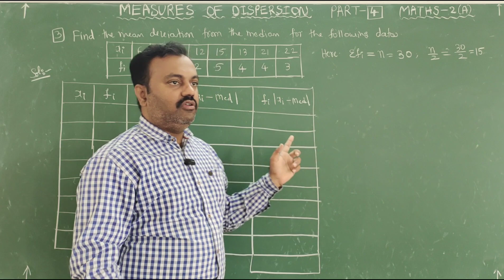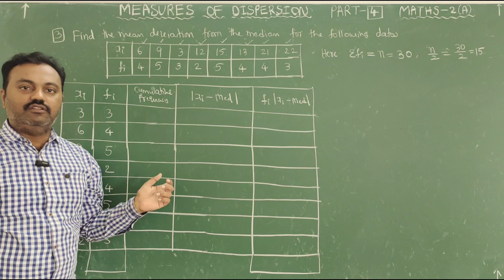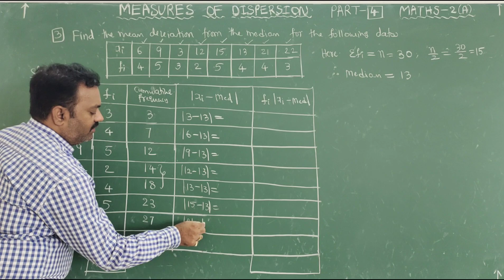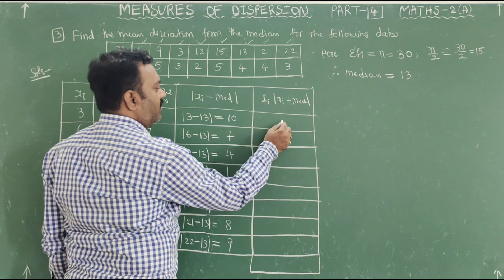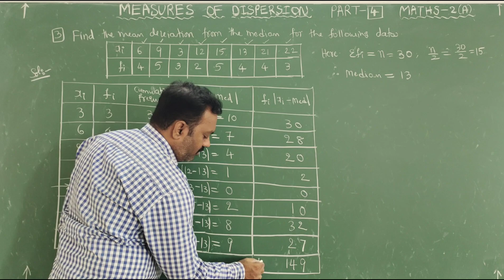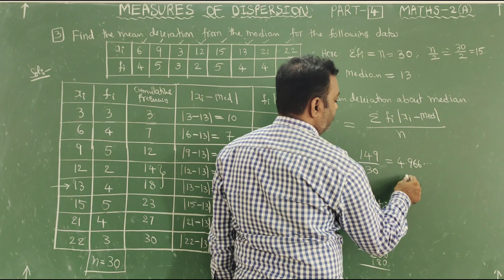MEASURES OF DISPERSION II PART 4